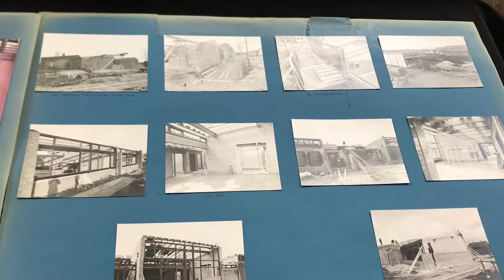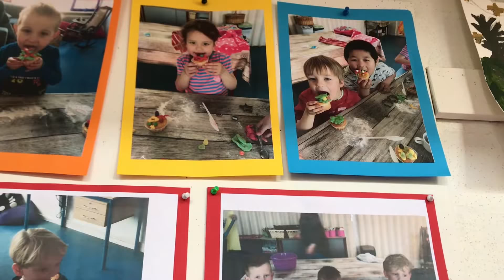🎈学校🏫50周年50 jarig bestaan van school 🎈